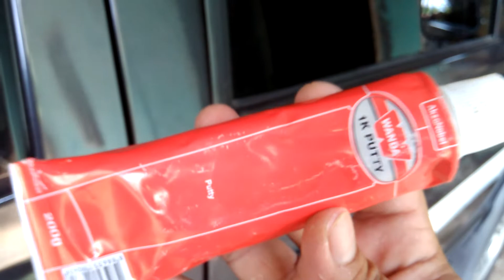PERBAIKI TALANG AIR KIJANG GRAND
kijang grand extra tahun 1993 setelah 3 tahun di rekondisi body dan atap, begini penampakan terakhirnya.
salah satu kekurangan kijang grand extra adalah talang air dan sambungan plat pada atapnya cepat keropos apalagi telah mengalami beberapa kali rekondisi.